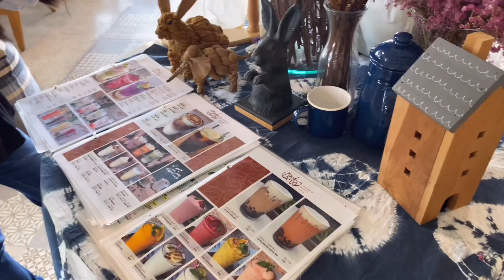Pumpkin Art Town | คาเฟ่เด็กริมแม่น้ำเจ้าพระยา สามโคก ปทุมธานี